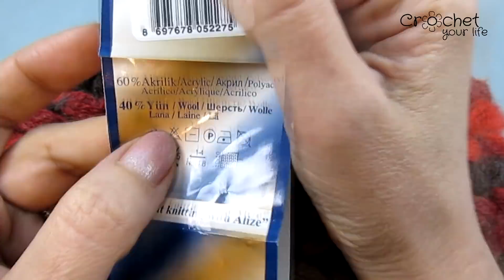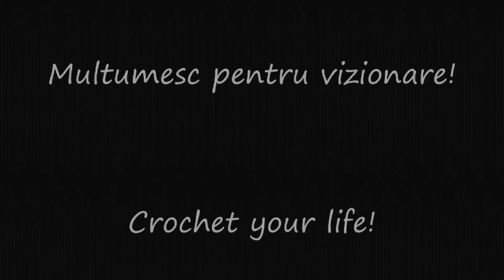Crosetam caciula eleganta puff - foarte usor si rapid / Tutorial pas cu pas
Este o mare bucurie să lucrăm împreună!

Dă-mi un like și un share dacă ți-a plăcut și vrei să mă susții. Apasă butonul de ABONARE apoi pe clopoțel să fii la curent cu cu noile proiecte.